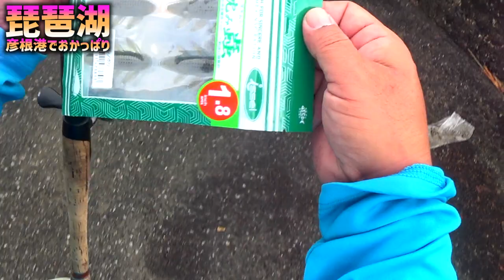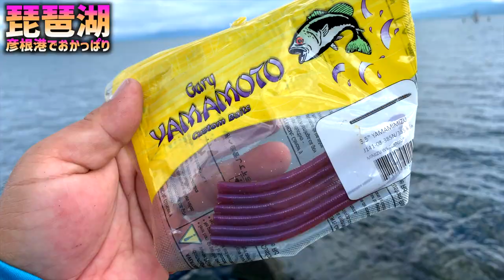【バス釣り】彦根港！琵琶湖おかっぱり人気ポイントでブラックバスを狙え！【琵琶湖遠征】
バス釣り、彦根港！琵琶湖おかっぱり人気ポイントでブラックバスを狙え！って事で琵琶湖遠征でバス釣りです。琵琶湖でも屈指の岸釣り人気ポイント彦根港、旧彦根港と並んで関東にいてもよく聞くポイント名ですが今回、遂に憧れのバス釣り場で釣りする事が出来ました〜！せっかくのチャンスなので絶対に坊主は避けたい、、、そんな時に助けてくれたのがゲーリーヤマモト「ヤマミミズ」です。せっかくの琵琶湖なので大きなルアーでデカバスを狙いたい！って思いもあったのですが釣りが出来る時間は30分程、、、ヤマミミズは良い仕事をしてくれました〜常吉リグ発祥の琵琶湖でダウンショットを使ってみるってのも個人的には嬉しい体験でしたよ〜詳しくは是非、動画をご覧くださ〜い

55アップしか釣れない！デプス「コードネームバス」に巨大バスが襲い掛かる衝撃映像